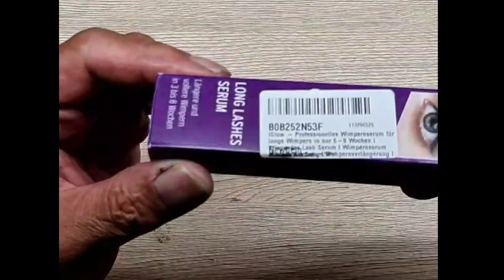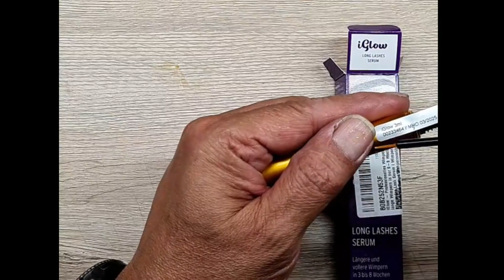iGlow – Professionelles Wimpernserum für lange Wimpern, Die Zeit wird es zeigen